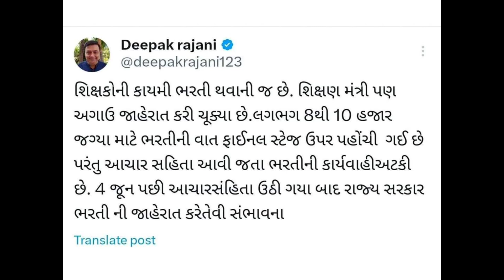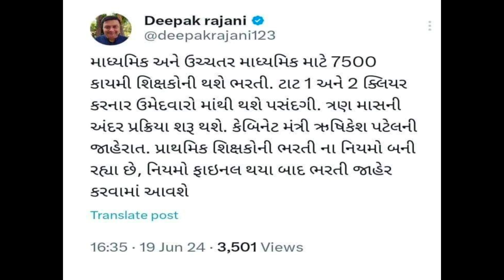TET/TAT કાયમી શિક્ષક ભરતી 2024|કાયમી શિક્ષક ભરતી 2024 બાબતે સારા સમાચાર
TET/TAT કાયમી શિક્ષક ભરતી 2024
કાયમી શિક્ષક ભરતી 2024 બાબતે સારા સમાચાર